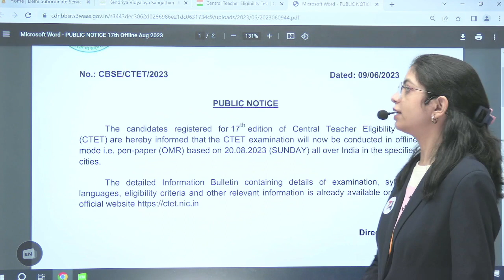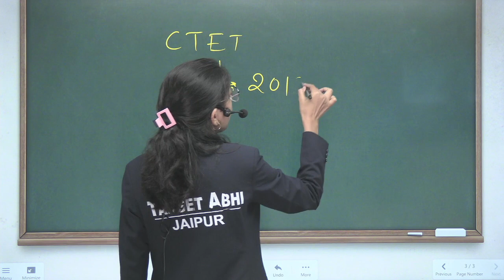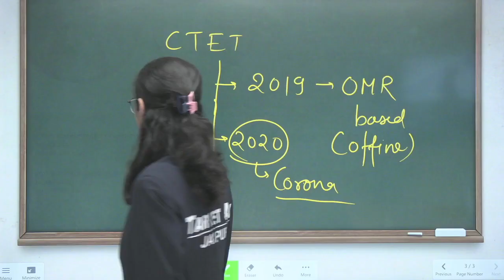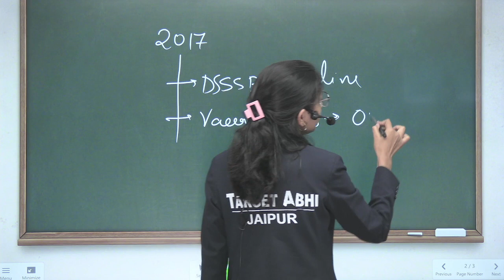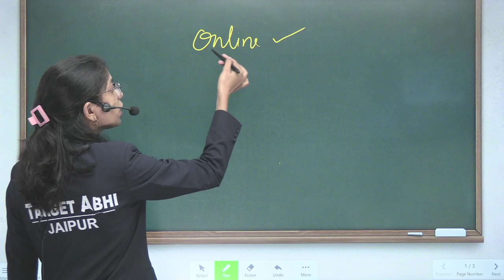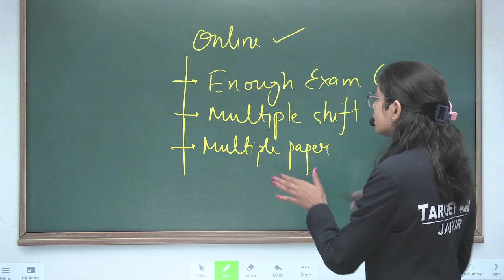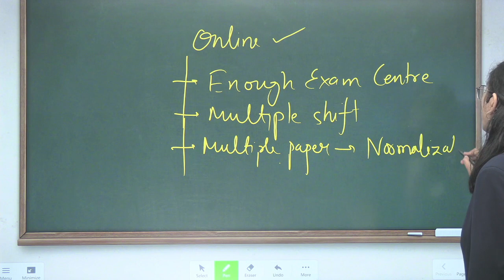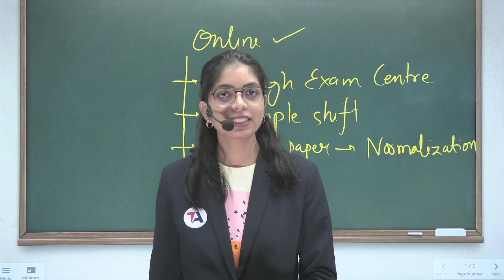DSSSB 2023 EXAM MODE : ONLINE OR OFFLINE ? 🤔 || KVS SCAM || क्यू हो रहा है CTET का ऑफलाइन पेपर?